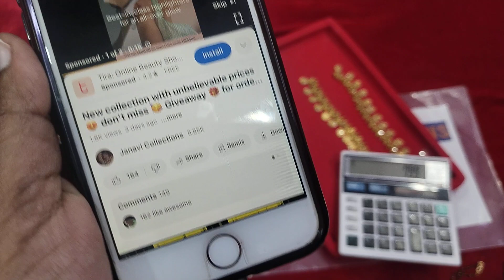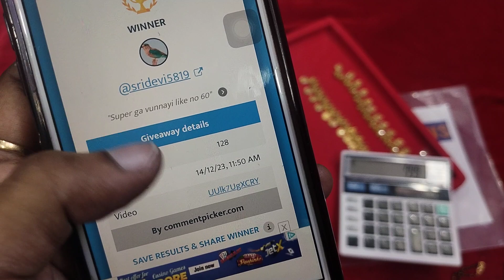Pendents,Necksets, earrings and black beads huge new collection 🤩 Giveaway 🎁 for orders 6309321931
Group link👇🏻

360° of parcel opening video  must in case of damage purpose without cut and pause👍without perfect unboxing video no complaint will be accepted

2 to 4 working days for dispatch
7 to 10 working days shipping time